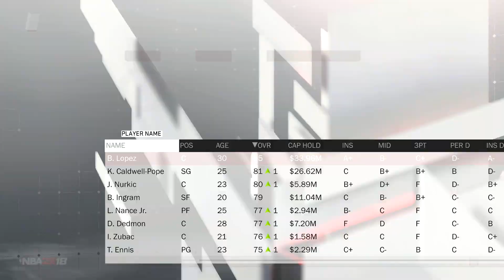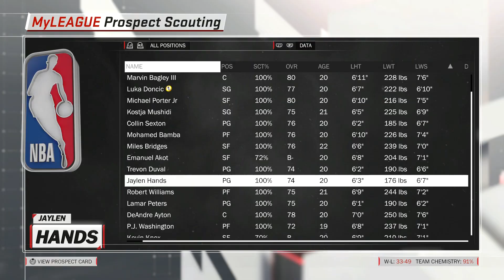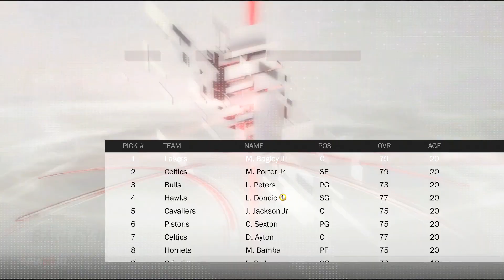INSANE 2018 NBA DRAFT!! BAGLEY OR PORTER?!! NBA 2K18 LA LAKERS MYGM #7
Its time for the 2018 NBA Draft and with the #1 pick we have to choose between Marvin Bagley III and Michael Porter Jr, so who is worthy of that pick?!! 🏀🔥! Let's get 200LIKES for Ep.8!!